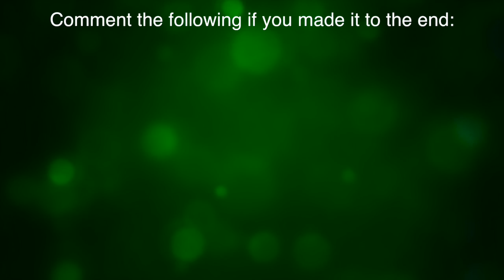Clash of Clans Story - How the P.E.K.K.A was created & the Origin of the Builders! | CoC Fan Story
How was the PEKKA created? Whats inside of it? As well as the story on how the builders came to clash of clans! Watch as many of the unanswered questions inside of CoC are answered through story.

Come apply to join our Official World of Clash clan, search "World of Clash" then choose the one with the black and blue emblem. Currently recruiting good war members Th8+ with well upgraded heroes and troops.

And have a great rest of your day!

►We post new videos each and everyday

There are also many more playlists available on our channel

└All our music is from NoneCopyrightedSounds